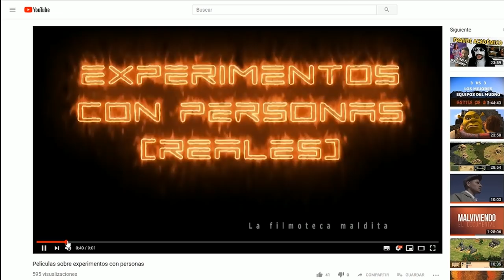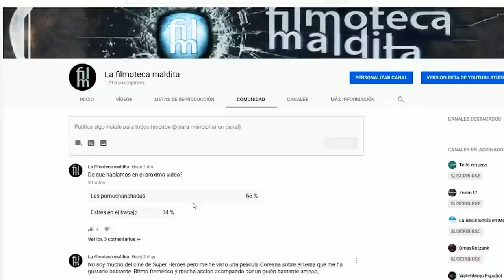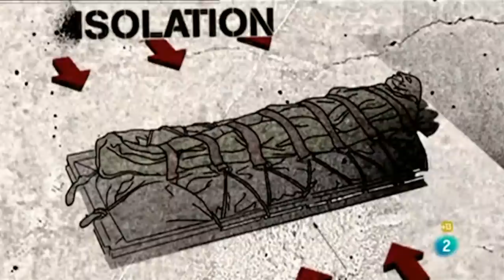Juegos peligrosos y experimentos sociológicos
Que pasa Piña!

La comunidad ha hablado! Y de nuevo a elegido de lo que va el próximo video. Por cierto si quieres participar de esto solo pasate por la sección de Comunidad.
Total, que para esta semana tenemos películas sobre experimentos sociales. Así que preparate para un interesante viaje por la antropología y por la psicología

Películas de las que hablaré

The UP Series!
Michael Apted, UK

El circulo (2015)
Aaron Hann, Mario Miscione, USA

13 Tzameti (2005)
Géla Babluani, Francia

La mano invisible (2016)
David Macián, España

El método (2005)
Marcelo Piñeyro , España

Exam (2009)
Stuart Hazeldine, UK

Mayhem (2017)
Joe Lynch, USA

La doctrina del Shock (2009)
Naomi Klein, USA